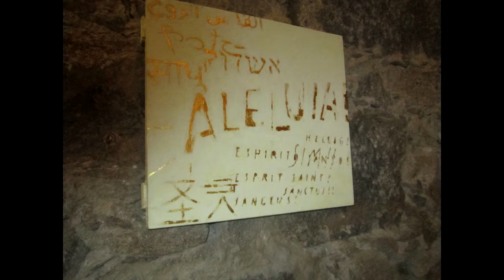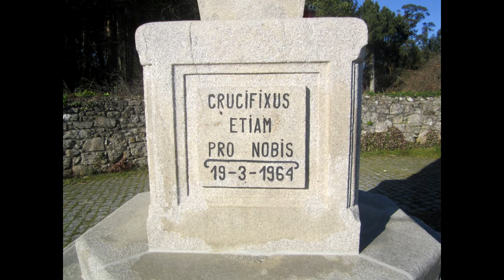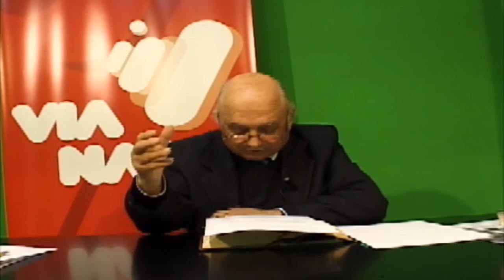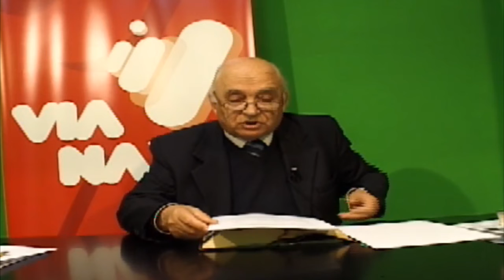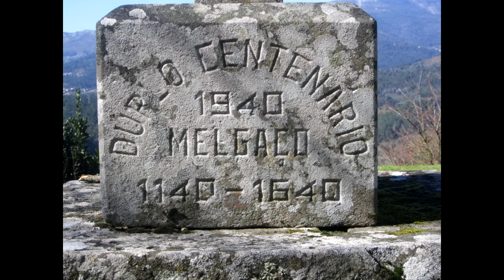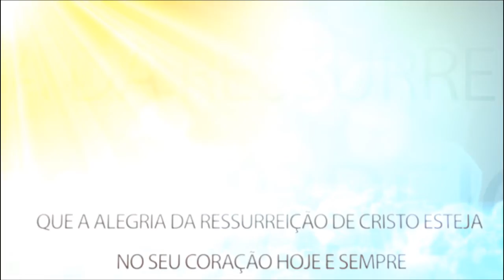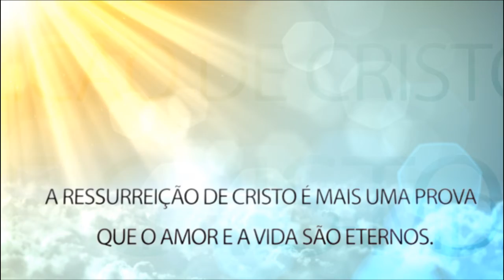Pascoa dia 21